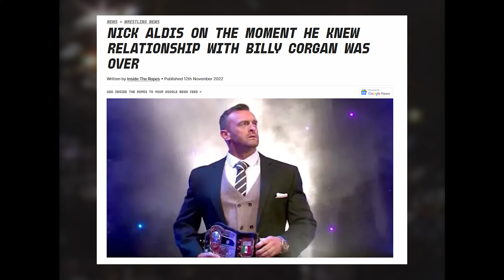The Absurd History of NWA's BIG GOLD BELT - Wrestle Me Review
Marc & Pete attempt to trace the chronologically convoluted existence of the NWA World Heavyweight Championship, a.k.a. The Big Gold Belt, as they review the controversial rematch between Ric Flair and Tatsumi Fujinami at WCW SuperBrawl 1991!!